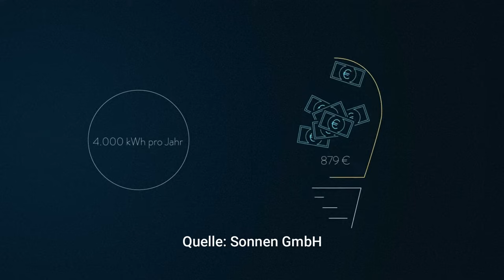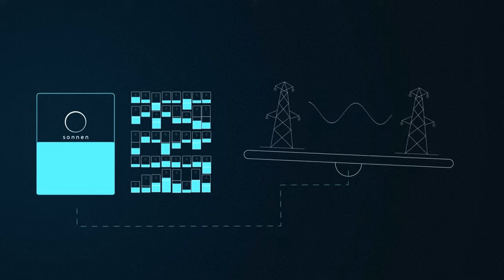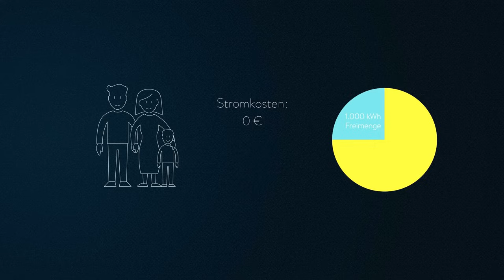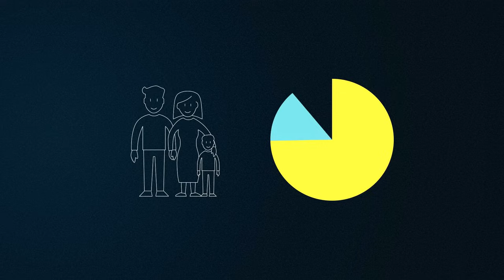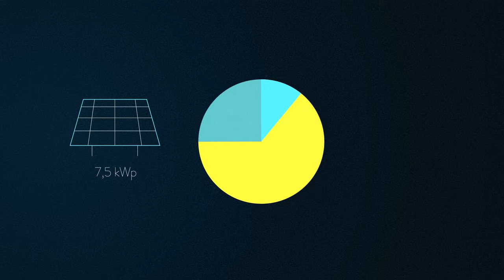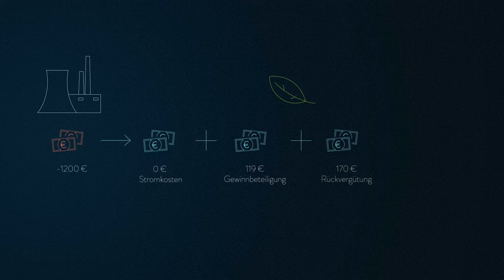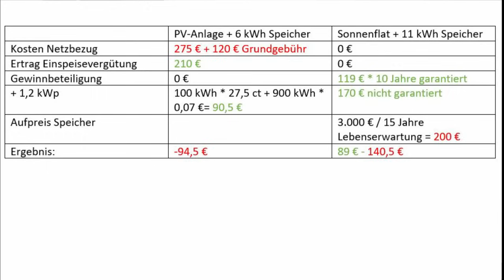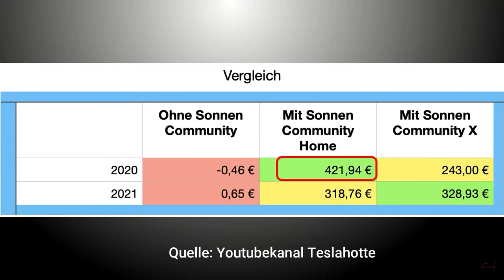Photovoltaikanlage mit Cloud Speicher - Möglichkeiten und Risiken der vernetzten Schwarmspeicher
Keine Stromkosten mehr - vernetzte Stromspeicher und eine Strom-Community, die sich gegenseitig mit Energie versorgt. Das sind die Möglichkeiten, mit denen die Anbieter von Cloud-Lösungen für Photovoltaikanlagen werben. Wir haben uns die Konditionen eines der größten Anbieter einmal angesehen und die Rechnung im Vergleich mit einer normalen Photovoltaikanlage mit Speicher verglichen. Seid gespannt auf die Erkenntnisse.

Falls euch unsere Arbeit gefällt und unsere Tipps für euch nützlich sind, unterstützt uns gerne bei Paypal

Für mehr Nachhaltigkeit im Leben - Tipps, Trends, Tests, Statistiken, Kaufempfehlungen, Umfragen und vieles mehr
Wenn ihr uns etwas Gutes tun wollt, tätigt doch euren nächsten Einkauf bei Amazon über diesen Link. Für euch entstehen keine zusätzlichen Kosten, wir freuen uns über eine kleine Provision. Danke :-)

Hier könnt ihr einen kostenlosen Solarcheck für euer Haus durchführen. Wir erhalten für jeden durchgeführten Check eine kleine Provision vom Anbieter. Es handelt sich hierbei um keine Empfehlung für das Produkt